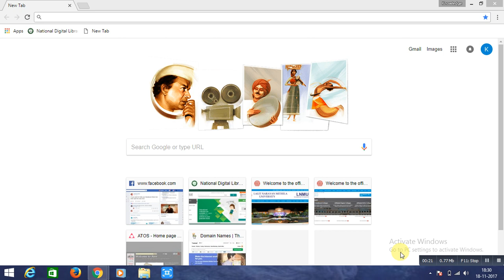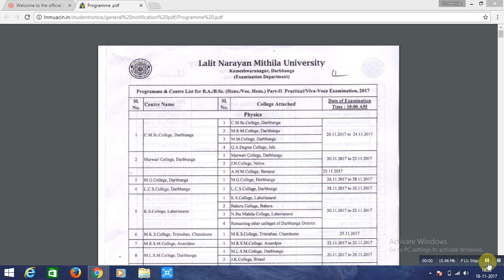part 2 practical date of lnmu colleges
lnmu pare 2 prectical date 2017
prectical kab se hoga lnmu me